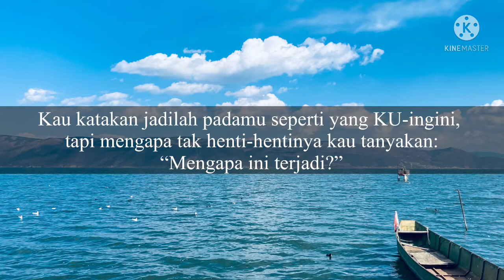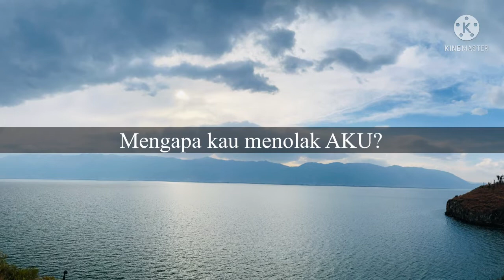Tidak Sesuai - Sebuah Karya Tulis yang Diperdengarkan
Live by faith,
Not by sight.
It’s easy to say it,
But hard to do it.

That’s true, that faith isn’t a feeling.
It must not be discouraged by any situations that we face.

Never lose faith.
Still believe.

HatiKU&hatimu
23 Oktober 2019.